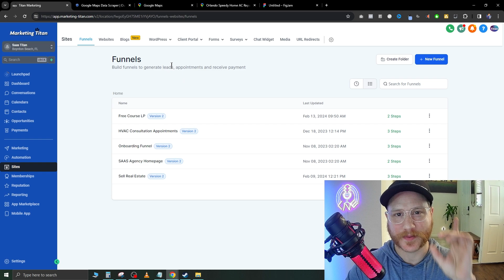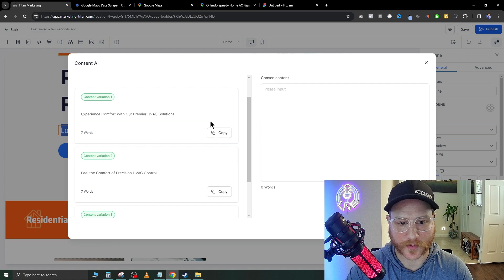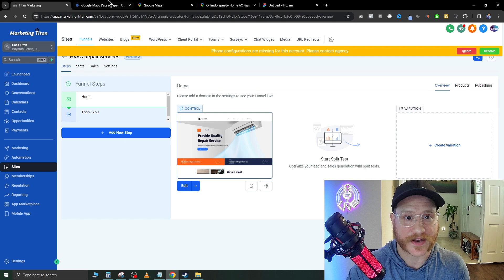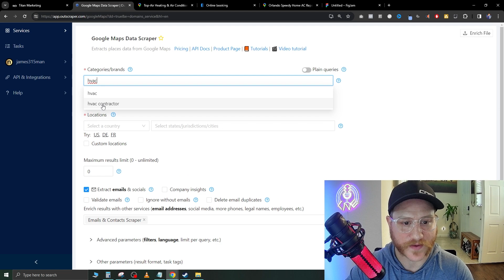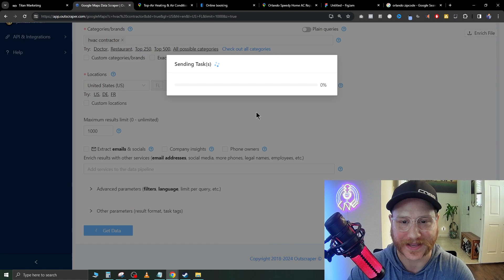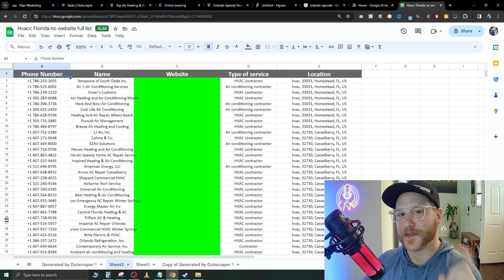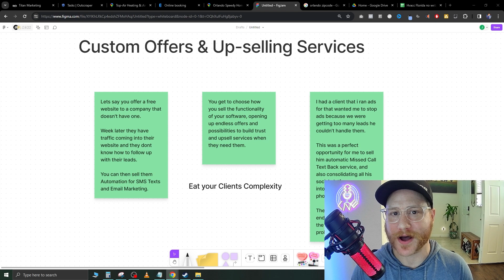How I give away Free Websites & Make Money Monthly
(Everything you need to start your own SAAS Agency)

In todays video I go over exactly how to start selling websites with gohighlevel. WE give them away as a lead magnet and then upsell backend services that you can offer all through gohighlevel for no extra charge for you and your ability to sell those services for 200-500$ per.  We go over a way to data scrape google maps with out scraper.  I go over a strategy you can use for barely any startup costs. These strategies work great and i am using them currently to close clients every single week for my own agency.